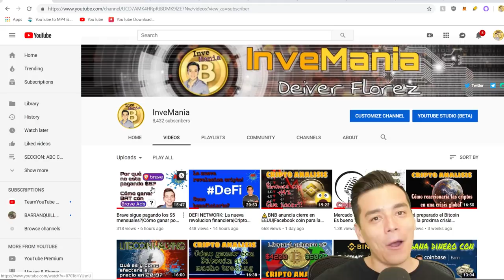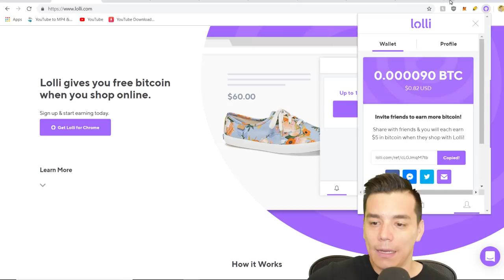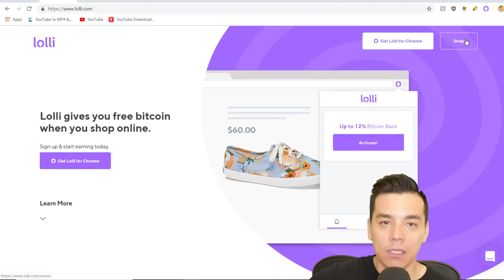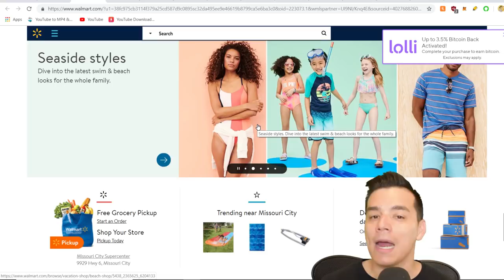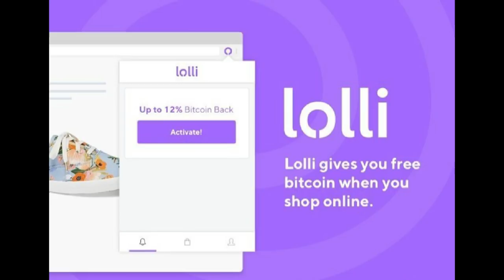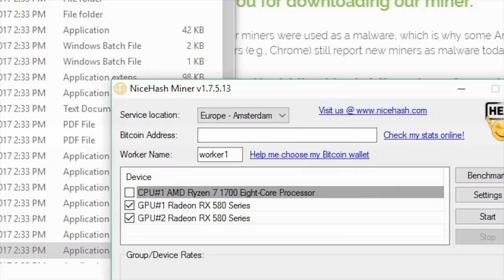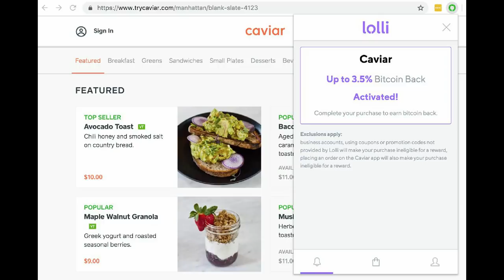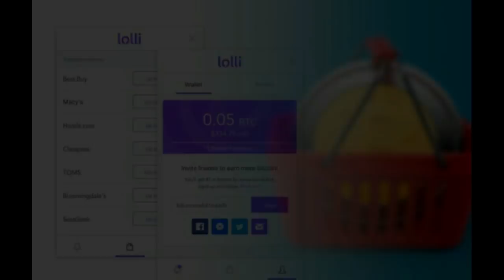GANA BITCOIN SOLO COMPRANDO EN INTERNET!! Facil Tutorial|Entrevista: CEO de Lolli-Alex Adelman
Facil tutorial y entrevista sobre Lolli: La forma mas practica de obtener recompensas en Bitcoin por compras en linea. Mas de 500 almacenes y negocios disponibles. Acumula bitcoins solo con una extension en tu navegador.

Descarga la extension y comienza a ganar con Lolli.com con el siguiente enlace